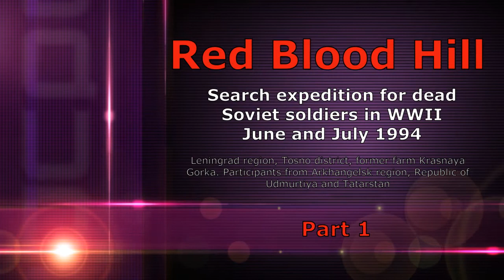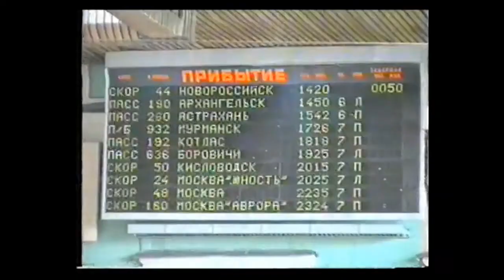Красная Горка-1994, часть 1. Поиск солдат в 90-х гг. Редкие кадры.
Russian: Солдат представляет следующий неспешный рассказ из дальнего далека нашей молодости, где многие узнают себя и увидят тех, кого уже нет с нами... Поисковая экспедиция в лесах Тосненского района Ленинградской области в районе бывшего хутора Красная Горка в июне-июле 1994 г. показана повествованием о судьбах бойцов героической Красной Армии, жизни и смерти, суровой прозе войны и жестокой судьбине тех, кто погиб на ней и был незаслуженно забыт. Оставленных после гибели на поверхности воинов в том месте найдено немало, несколько тысяч человек. Многие из них по мере обнаружения за несколько лет с 1989 по 1995 гг. похоронены поисковиками на воинском мемориале в деревне Коркино Сельцовской волости Тосненского района Ленинградской области. Вечная им память!
English: The Soldat introduce a next leisurely story from a far distance of our youth, where many will recognize themselves and see those who are no longer with us... Search expedition in the forests of the Tosnensky district of the Leningrad region in the area of the former farm of Red Blood Hill in June-July 1994 are shown a story about the fate of the soldier of Heroic Red Army, of life and death, the harsh prose of war and violent fate of those who died on it and was unfairly forgotten. Left after the death of the soldiers on the surface in that place found many, several thousand people. Many of them have been discovered over the years from 1989 to 1995 buried by russian searchers on the war memorial in the village Korkino (of Seltsovsky volost, Tosnensky district, Leningrad region. Eternal memory!
Видео снято на аналоговую камеру в 1994 г., оцифровано в 2017 г.